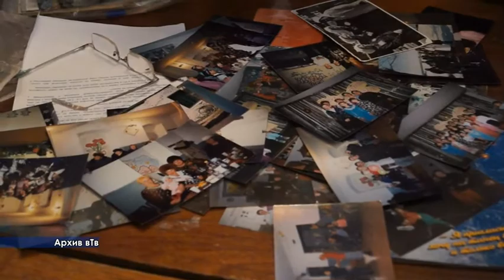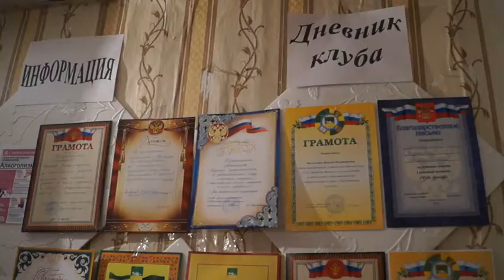770 КЛУБ В ДЗЕРЖИНКЕ ПРОДОЛЖЕНИЕ